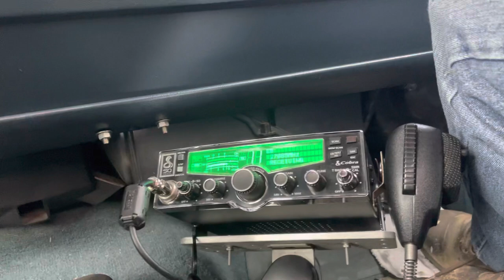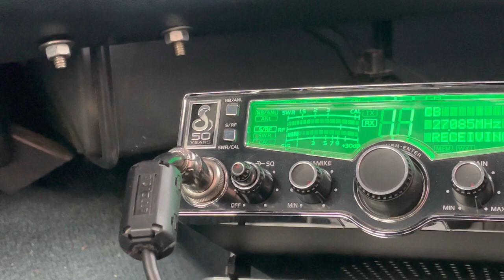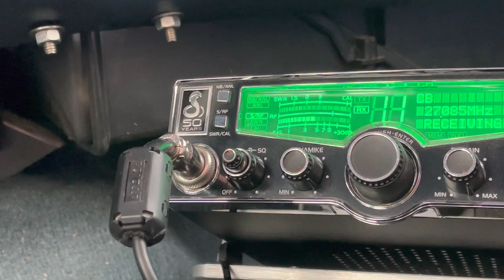Deer Slayer, FLA. Money Bags, NY. Show Down, Mad Max, 065 & 393, Hawaii. Dougy Fresh, NEC.